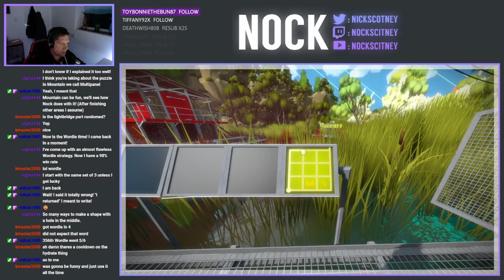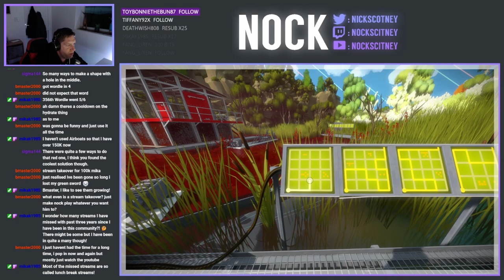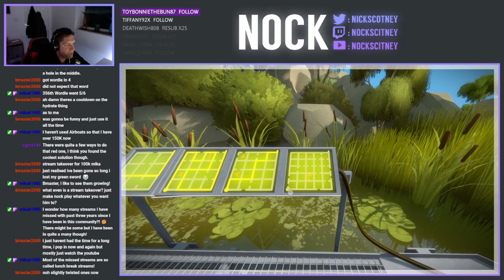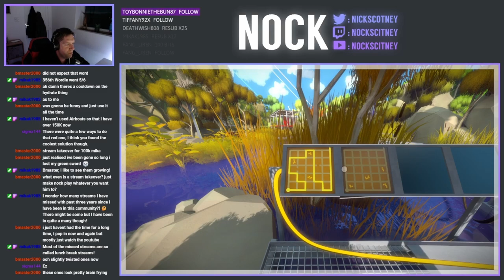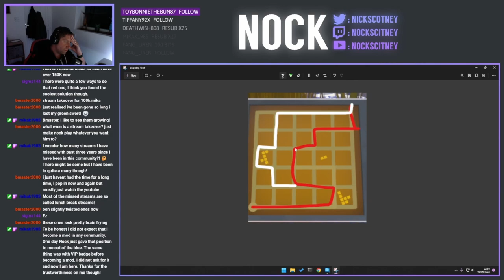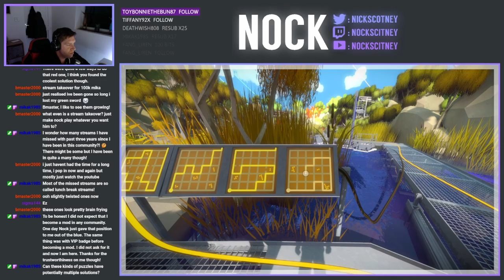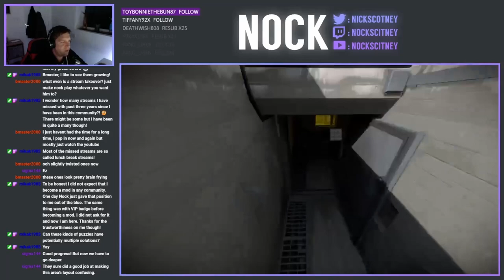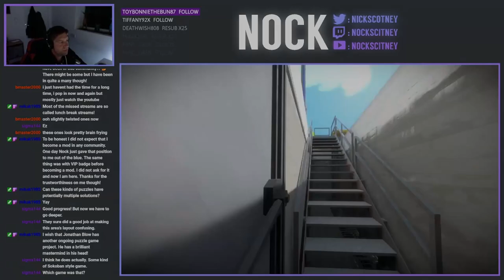The Witness (Randomiser Mod) | Part 10